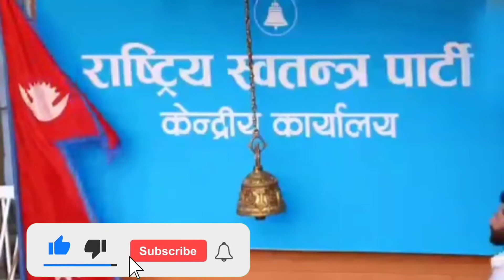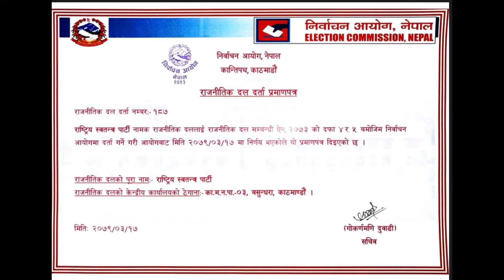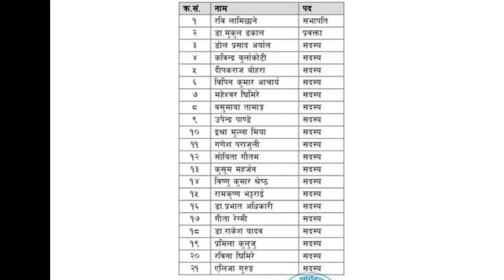रवि लामिछानेको राष्ट्रिय स्वतन्त्र पार्टी’ निर्वाचन आयोगद्वारा दर्ता चुनाव चिन्ह घण्टी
रवि लामिछानेको ‘राष्ट्रिय स्वतन्त्र पार्टी’ निर्वाचन आयोगद्वारा दर्ता, चुनाव चिन्ह गोलाकारभित्रको घण्टी (भिडिओ)  नमस्कार तपाइँहरु हेर्दै हुनुहुन्छ Local Onlile Tv आजको भिडियो पूरा हेरिदिनु होला र हजुरहरुलाइ कस्तो लाग्यो जस्ताको तस्तै Comment बोक्समा आफ्नो प्रतिक्रिया दिनुहोला, साथै Like अनि Share पनि गरिदिनु होला एदि हाम्रो च्यानल subscribe गर्नु भयको छैन भने आजै गरिदिनु होला किनकी हाम्रो च्यानल बाट भिभिन्न किसिमका  सामाजिक, साहित्यिक, सास्कृतिक, ऐतिहासिक शैक्षिक  अनि मनोरञ्जनात्मक एबम सुचना मुलक भिडियो आउने गर्दछ्न।
नेट- एदि तपाइहरु सङ्ग पनि कुनै प्रतिभा छन भने हामिलाइ प्रेसित गर्न पनि सक्नु हुनेछ
You Tube -Local Entertainment